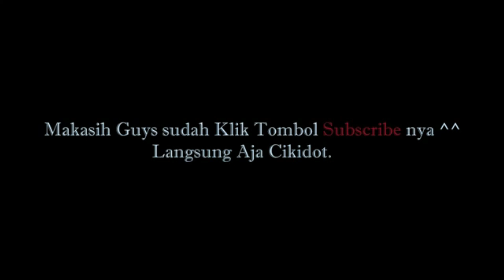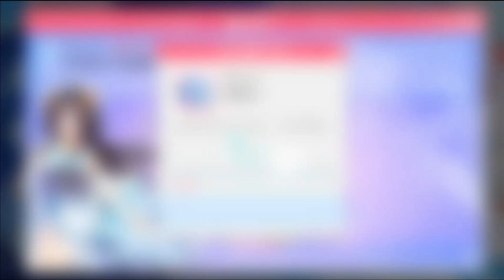CODE REDEEM SWEET DANCE ( TH ) VERSIONT 12.0 M0D UPDATE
Hallo guys. ini dia code redeem untuk sweet dance ( TH ) Untuk versiont 12.0 ingat code redeem ini hanya bisa di gunakan untuk sweet dance ( TH ) selain itu tidak bisa guys. dan btw guys, ini aku sedikit ada waktu untuk memberitahukan code redeem ini kepada kalian. sebenarnya aku sangat sibuk di dunia real aku guys tapi demi kalian aku sempat sempatkan waktu untuk video terbaru ini.
dan gak hanya itu aja. kalian bisa menggunakan MOD Untuk versiont 12.0 di Sweet Dance ( TH )
langsung aja check di bawah ini guys. dan untuk code redeem nya kalian bisa tinggal memperhatikan video ini okay.

Hello guys. Here is the redeem code for sweet dance (TH) For versiont 12.0, remember this redeem code can only be used for sweet dance (TH) other than that it can't, guys. and btw guys, here I have a little time to tell you this code redeem. actually I'm very busy in the real world I guys but for you guys I took the time for this latest video.
and not only that. you can use the MOD for versiont 12.0 at Sweet Dance (TH)
just check below guys. and for the code redeem, you can just watch this video, okay.
✔  UNDUH MOD SWEET DANCE ( TH ) V12 :  check video

this is for all users. can be from computer, android and for all IOS

See U Next Video And Happy Watcing guys